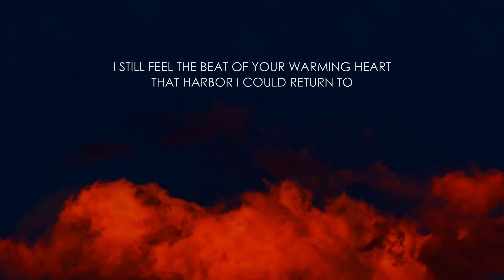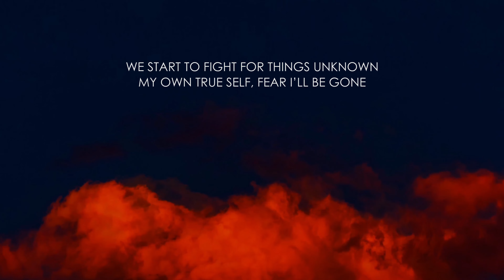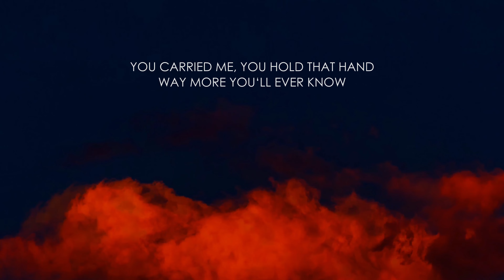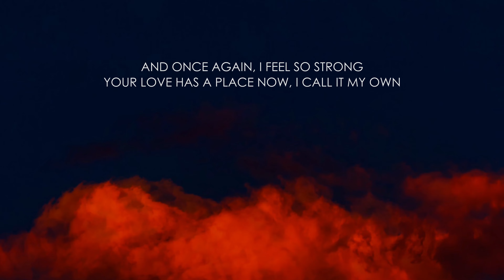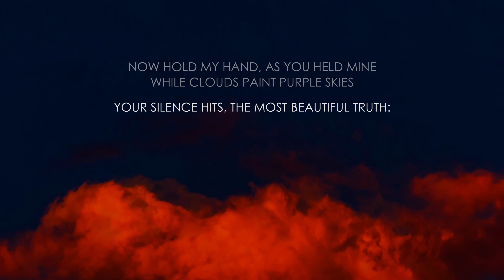Martin Herzberg - Mother (Lyrics Video)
Dies ist ein Lied für unsere Mütter.
...und eine stille Hymne der Dankbarkeit. Ich habe das Glück eine sehr liebende Mutter zu haben. Seit meiner Geburt verbindet uns etwas, das wir beide nicht erklären können. Doch was mir meine Mutter tatsächlich bedeutet erfuhr ich zuletzt, als die Mutter meiner Freundin verstarb. Die beiden hatten ebenfalls ein sehr inniges Verhältnis. Doch wie so oft blieben viele Fragen ungeklärt, als sie eines morgens nicht mehr aufwachte. Sie verstarb friedlich schlafend in der Nacht, ohne Krankheit und Schmerz. Ein wunderbar Tot für Sie, doch auch ein umso plötzlicher für ihre Familie. In den kommenden Wochen erlebte ich den Schmerz meiner Freundin, und so wurde mir umso mehr bewusst, wie sehr ich verpflichtet bin die Zeit mit meiner Mutter zu genießen und all die Fragen zu stellen die ich noch habe, solange wir uns noch haben.

Mother

I still feel the beat of your warming heart
that harbor I could return to.
you gave me life, sheltering touch,
your gift, my innocence, your careful watch.

and as we played my childhood games
forever felt the days.
I was immortal and so were you,
carefully hidden the actual truth.

but I had to leave, I disappeared
and as the years went by,
we started to fight for things unknown
my own true self, fear I’ll be gone.

you missed my part, I missed myself
days we agreed, days we collided
and yet, we always felt in fights
the bond of us inside.

through urban noise, love-drunken nights
so far away from home,
you carry me, you hold that hand
way more you‘ll ever know.

So I painted circles, circles of my own
who am I? without you? where is my home?
Despite these questions, the glory and shame,
loving was your pride, for what I became.

Now I’m in shock, I feel so lost
dare you, please don’t leave me.
Why do you go, when I need you the most, see
there is so much I need you to show me.

and so I turn, so torn apart
to that voice you raise from within
and once again, I feel so strong
your love has a place now, I call it my own.

let me guide my love as you guided yours
so someday we watch our child’s dream from above.
they too feel your whisper, your strengthening touch
that embracing beat of your warming heart.

Now I hold your hand, as you held mine
while clouds paint purple skies.
your silence hits, the most beautiful truth:
I had a mother.
a mother like you.

Der Song "Mother" ist Teil des neuen Albums "Stars", das am 8.5.2020 erschienen ist. Die CD folgt am 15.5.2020 und ist ab jetzt vorbestellbar - Ich hoffe ich kann meinen Beitrag dazu, leisten neu darüber nachzufühlen was wir wirklich wollen und brauchen in diesem Leben,. Diese gesellschaftliche Zäsur könnte unsere große Chance sein. Danke, dass ihr mit mir auf diese Reise geht.

Falls sich Konzerttermine verschieben, behalten die Karten ihre Gültigkeit.

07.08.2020 | BONN (mit Stefanie John am Cello)
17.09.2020 | MAGDEBURG (mit Stefanie John am Cello)
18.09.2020 | HALLE  (mit Stefanie John am Cello)
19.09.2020 | AUGSBURG (mit Stefanie John am Cello)
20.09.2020 | LUDWIGSBURG (mit Stefanie John am Cello)
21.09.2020 | BREMEN (mit Stefanie John am Cello)
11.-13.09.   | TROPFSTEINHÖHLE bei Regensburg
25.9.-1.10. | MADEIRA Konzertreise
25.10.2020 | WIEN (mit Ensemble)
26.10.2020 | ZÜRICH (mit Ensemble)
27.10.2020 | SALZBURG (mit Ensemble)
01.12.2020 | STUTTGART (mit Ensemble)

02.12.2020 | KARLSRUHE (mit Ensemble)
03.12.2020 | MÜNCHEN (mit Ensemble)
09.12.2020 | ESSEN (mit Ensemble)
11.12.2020 | BERLIN (mit Ensemble) Philharmonie
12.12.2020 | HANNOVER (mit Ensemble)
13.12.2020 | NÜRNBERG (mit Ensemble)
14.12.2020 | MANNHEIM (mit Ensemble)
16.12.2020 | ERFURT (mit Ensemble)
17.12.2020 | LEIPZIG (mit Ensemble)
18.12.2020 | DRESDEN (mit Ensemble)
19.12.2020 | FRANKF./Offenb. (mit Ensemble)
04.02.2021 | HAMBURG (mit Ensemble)